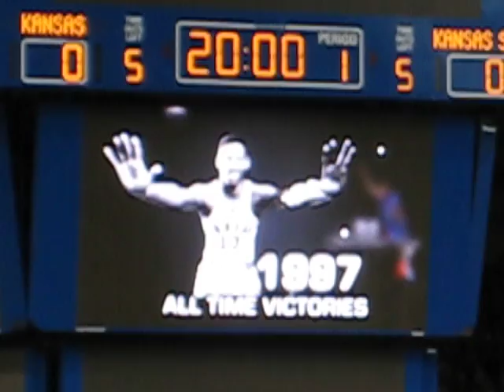KU Video Intro - 3/3/10 Senior Night vs. K-State